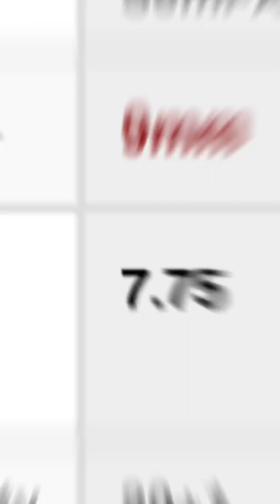Reseña de Cz Scorpion